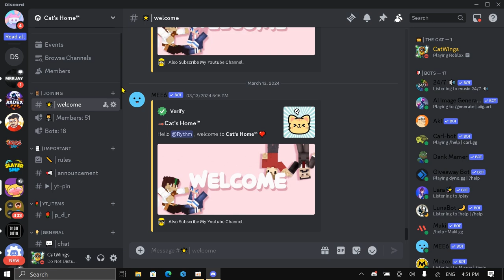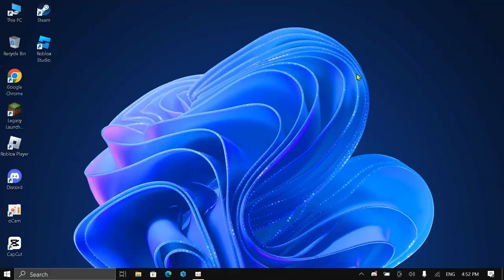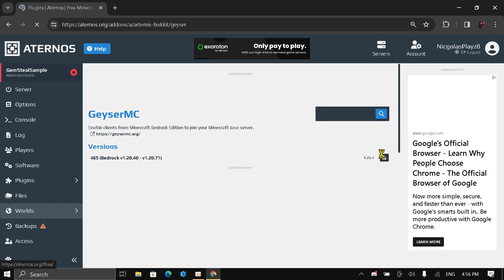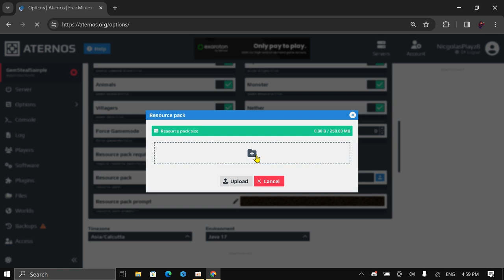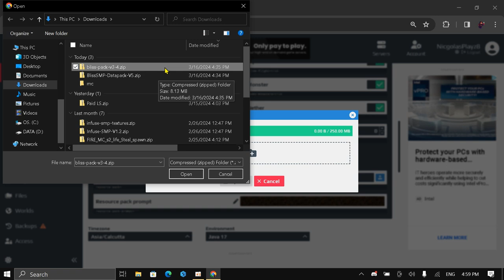How to Add GEMSTEAL Plugin in Aternos Server!!!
Ignore tags - how to add plugins to aternos server,how to add plugins in aternos,how to get plugins in aternos,how to add plugins to aternos,plugins aternos,aternos plugins